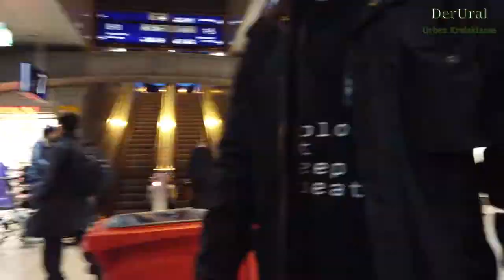Klamauk Witz und Pleiten - Paris de Catacombes - Urbex & Lost Place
Als Katakomben von Paris (frz. catacombes de Paris) wird das städtische Beinhaus in Paris (1, Avenue du Colonel Henri Rol-Tangy, zuvor Place Denfert-Rochereau, 14. Arrondissement) bezeichnet, das ab 1785 im Zuge der Schließung vieler Pariser Pfarrfriedhöfe in einem jenseits der damaligen Stadtgrenze im Süden von Paris gelegenen Teil der stillgelegten unterirdischen Steinbrüche von Petit-Montrouge angelegt wurde. Bis zu Beginn des 19. Jahrhunderts waren die Gebeine von etwa 6 Millionen Pariser Einwohnern in die Katakomben überführt worden. Wikipedia

Beim URBAN EXPLORING (kurz; URBEX) geht es hauptsächlich um das erkunden und erforschen alter verlassener Gebäude ( Lost Place ) wie Krankenhäuser, Wohnhäuser, alte Kasernen sowie alte Bunker, aber auch jegliche anderen verlassenen und geschlossenen Orte! Auf unseren Trips in vergangene Tage und geschlossene Einrichtungen nehmen wir natürlich nichts mit! Wir beschädigen nichts, brechen dabei nichts auf und halten diese Orte geheim um die Popularität dieser Orte möglichst gering zu halten. Ganz nach dem Motto: "Take nothing but pictures, leave nothing but footprints".
Zusammen mit meine Freunde mache ich mich regelmäßig auf die Suche nach neuen Abenteuern und aufregenden Erlebnissen um diese mit euch zu teilen!

(WERBUNG weil Marke erkennbar)
(WERBUNG weil Profil verlinkt)

➥ Drohne
DJI Mavic Air 2
➥ Rucksack
Savage Gear Waterproof
➥ Kleidung
RevolutionRace Nordwand
RruNNex Winter Stiefel
➥ Mein Videoequipment
DJI OSMO Pocket
Huawei P30 Pro
Sony Nex 3N Alpha
➥Meine Lampen
Sofirn SC31 Pro
Sofirn SP33 V3.0
Sofirn C8F
OLIGHT X7R Marauder 2
OLIGHT H2R
OLIGHT Perun Mini
➥ Video Schnitt Programm
Vegas 17 Pro

➥ AMAZON Wunschliste

Sie müssen also den Autor in Ihrem Projekt angeben:
So you have to specify the author in your project
Timelapse by Sascha Ende